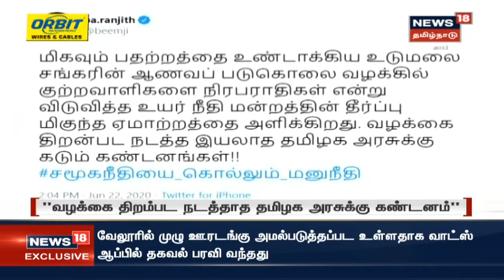Top News On Corona | இன்றைய முக்கிய செய்திகள் | News18 Tamil Nadu | 22. 06.2020